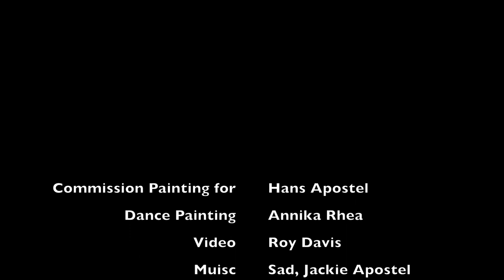Annika Rhea: Commission Body Medium Dance Painting- Music by Jackie Apostel, Sad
This commissioned painting was created in a park in Miami to music by Jackie Apostel.